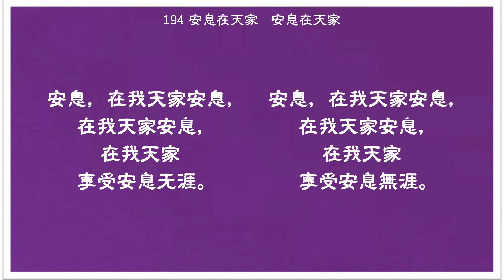194 安息在天家